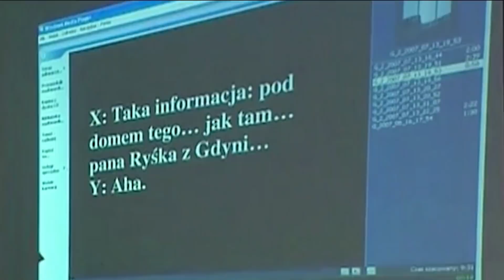Co z tą Konfederacją? - J. Liziniewicz | Kulisy Manipulacji odc. 327 2/2